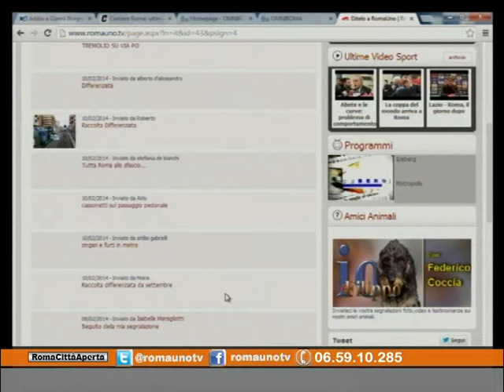ROMA CITTA' APERTA 20 FEBBRAIO 2014